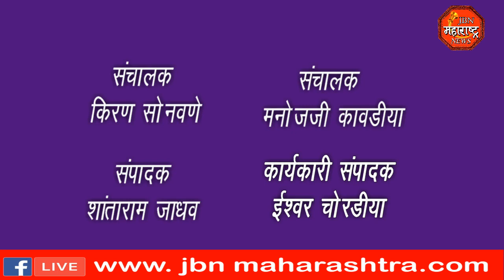jbn maharashtra news jalgaon 1